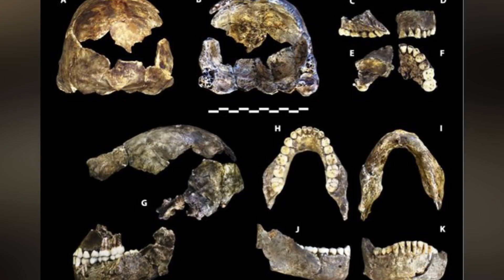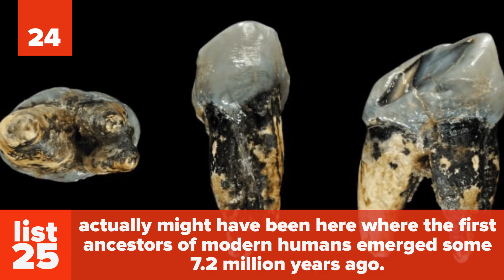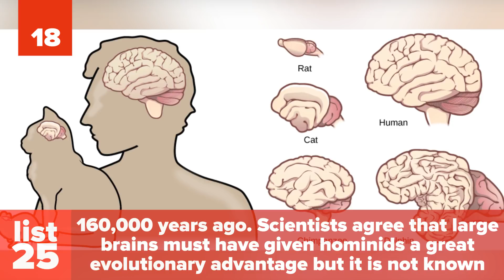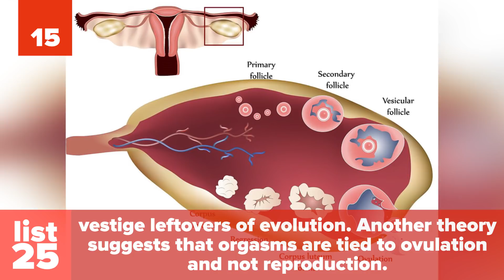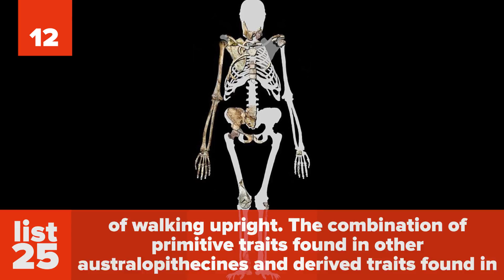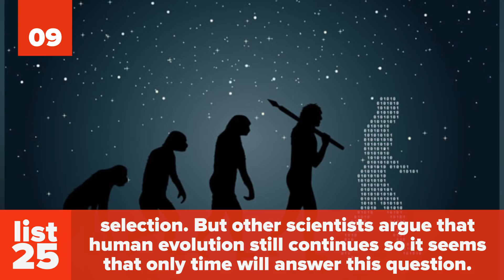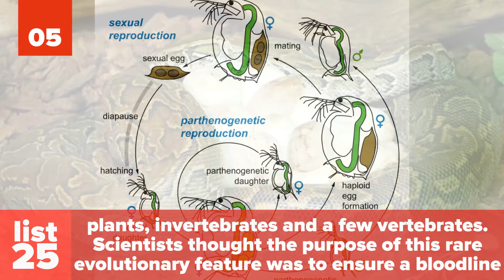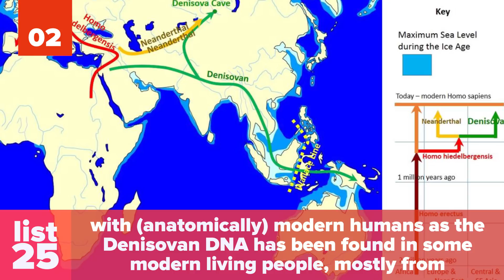25 UNSOLVED Mysteries Of Evolution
Did you know that there are unsolved mysteries of evolution? Though scientists are actively working to figure out these mysteries, they have yet to do so. The answers to these mysteries could change everything! Checkout these 25 unsolved mysteries of evolution.

We’re always learning new information about evolution. However, some mysteries remain. Scientists are looking for answers because they can be instrumental in figuring out our origins.

We may take for granted that we walk on two legs. But we didn’t always walk on two legs. So how DID we start walking on two legs and why? It’s a mystery of evolution. Another mystery would be language. Where did we develop such a complex way of communicating with each other? There’s a lot of debate in the scientific community as to the origin of languages but we still don’t have a concrete answer. We also don’t have an answer for the evolution of whales, our relatively hairless bodies, and the evolution of snakes.